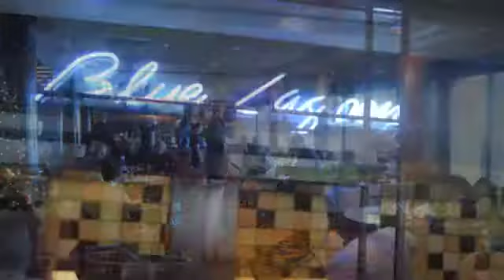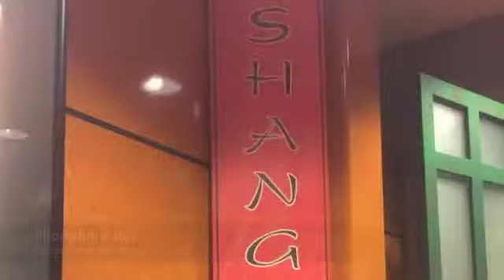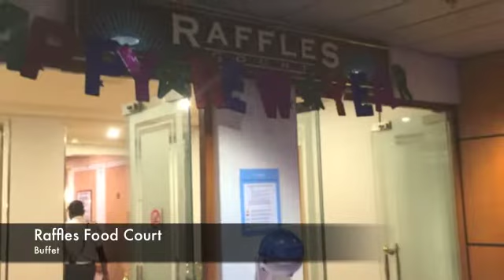NCL SPIRIT CRUISE SHIP PHOTO TOUR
This is a tour of the NCL Spirit from a Caribbean New Years Cruise in 2015/2016. It showcases everything onboard and has pictures of most common areas and the staterooms. It shows the highlights from many restaurants, both pool areas onboard, the main theater and lounge where nightly entertainment happen as well as a lot of the other amenities. TAKE A LOOK!:)